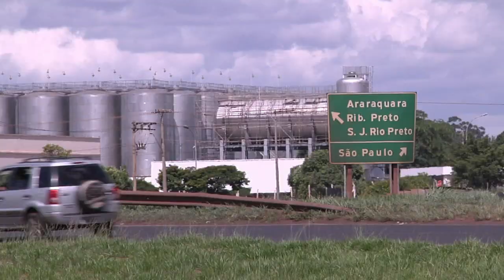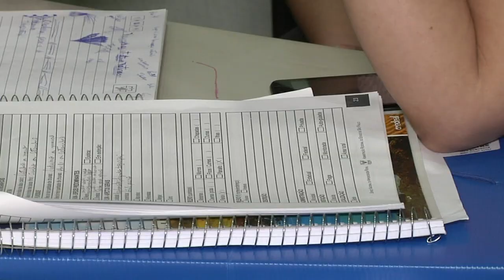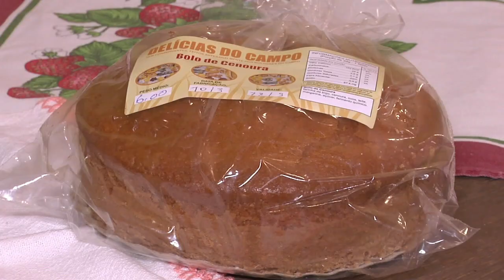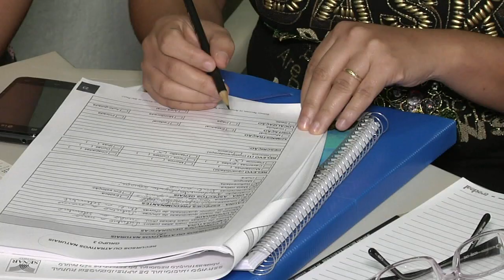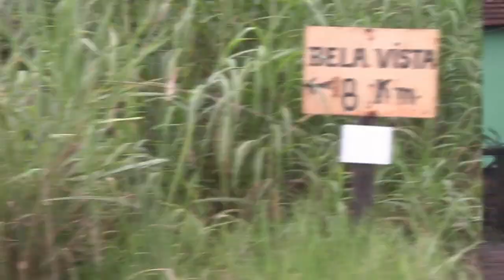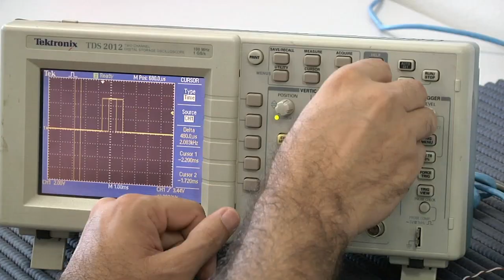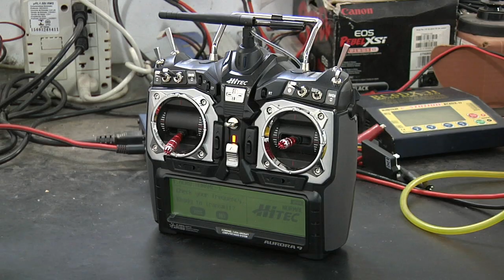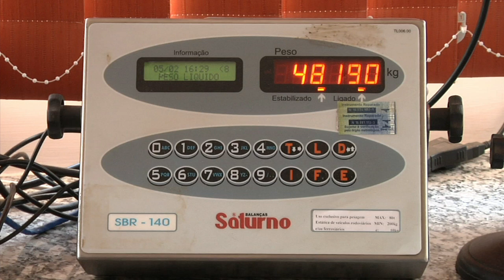TV USP Informa n.º 25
Nessa edição você participa conosco do Dia de Campo 2014, parceria do Depto. de Genética com o GEA da ESALQ;  conhece o curso de turismo rural que o SENAR oferece para pequenos produtores rurais gerando novas alternativas de renda; descobre como os drones, veículos aéreos não tripulados, podem ajudar o homem do campo; e na terceira reportagem de nossa série especial Caminhos da Produção, descobre porque o item armazenagem é tão importante para o desenvolvimento de uma cadeia logística eficiente. Tudo isso e muito mais no TV USP Informa.